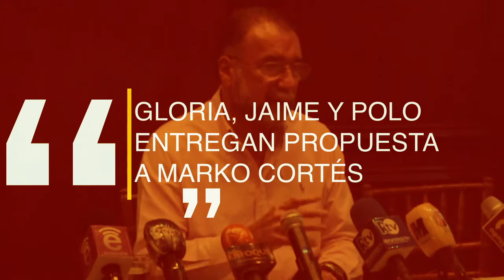PAN Nayarit elegirá a candidato a Gobernador por encuesta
En rueda de prensa Polo Domínguez comentó que en el dialogo con Marko Cortés entre Gloria Núñez, Jaime Cuevas y él -Polo Domínguez- se acordó el método de encuesta a la ciudadanía quien considera Polo, “es la sociedad quien debe definir este tipo de decisiones y no de grupos de interés político internos” pues es la misma ciudadanía quien debe decidir en quien depositar su confianza.